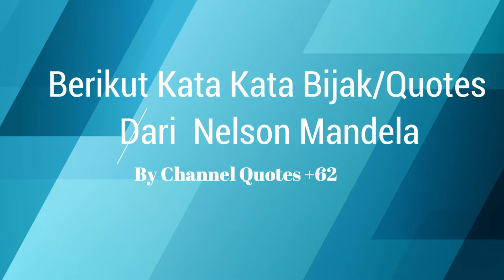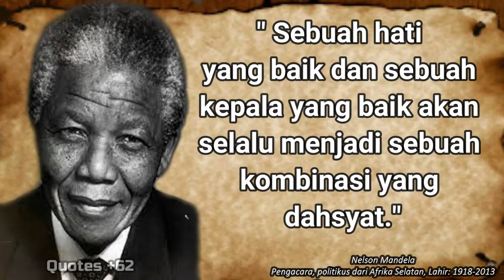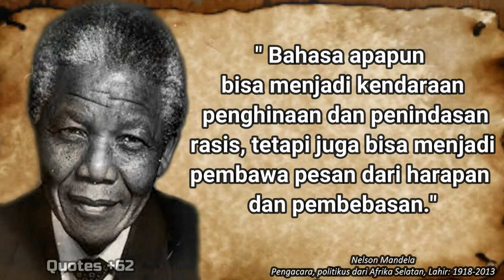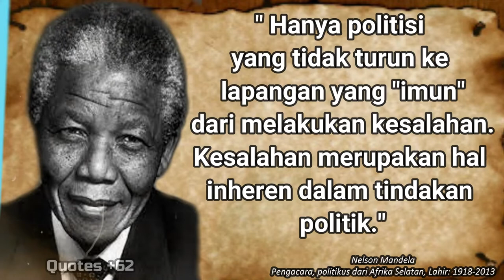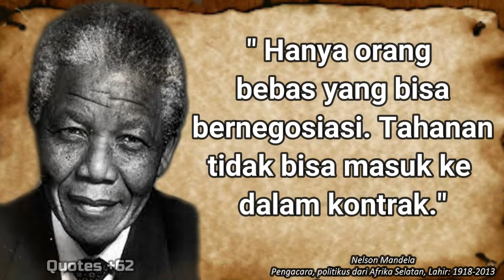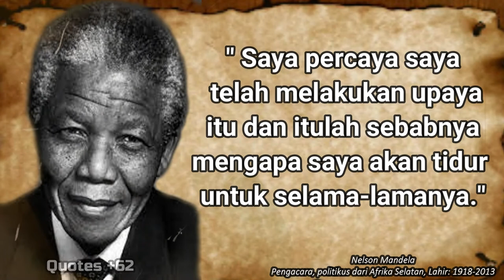Kutipan/Quotes Kata kata Bijak Nelson Mandela |Pekerjaan, Roti,Air Dan Garam Untuk Semua.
Nelson Rolihlahla Mandela, Lahir 18 Juli 1918 – 5 Desember 2013) adalah seorang revolusioner antiapartheid dan politisi Afrika Selatan yang menjabat sebagai Presiden Afrika Selatan sejak 1994 sampai 1999. Ia adalah orang Afrika Selatan berkulit hitam pertama yang memegang jabatan tersebut dan presiden pertama yang terpilih melalui keterwakilan penuh, dalam sebuah pemilu multiras.